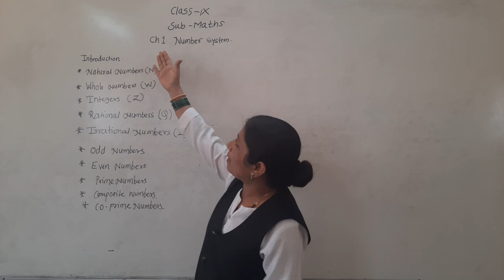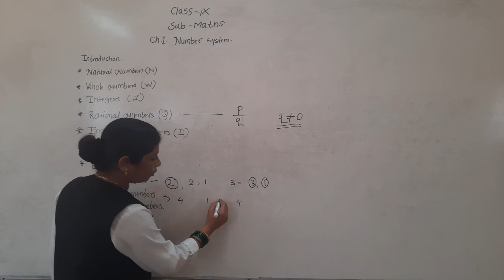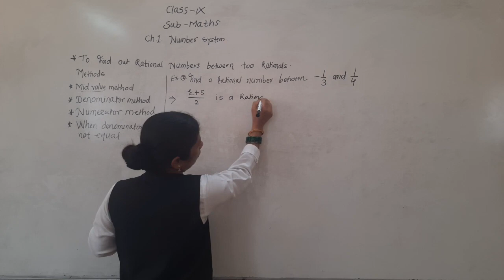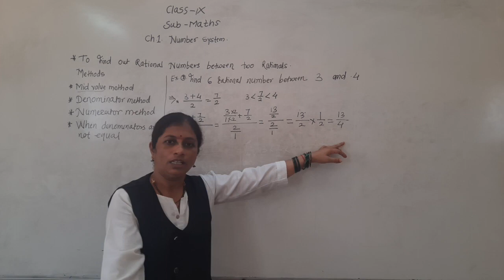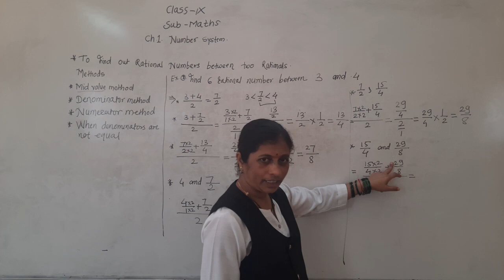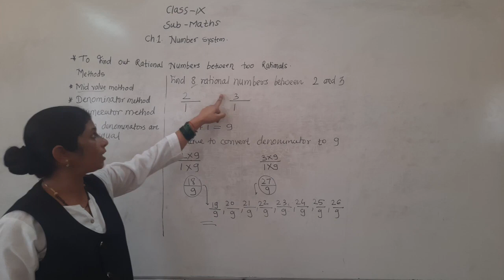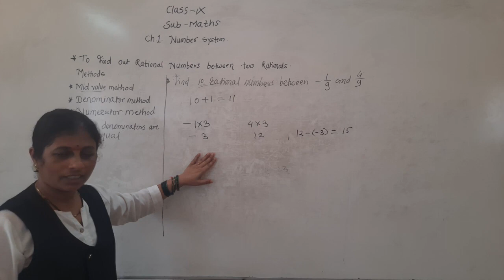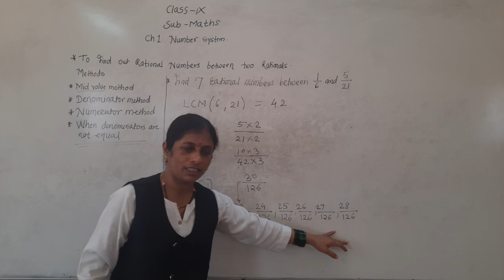Class.IX: NUMBER SYSTEM : PART 1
Finding Rational numbers between any two rational numbers.